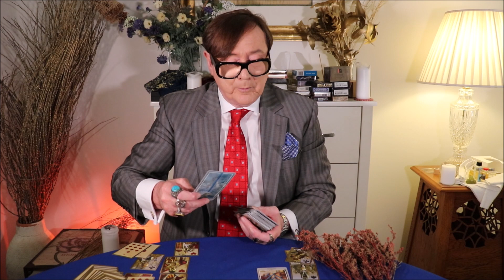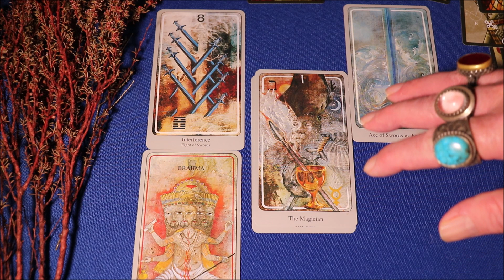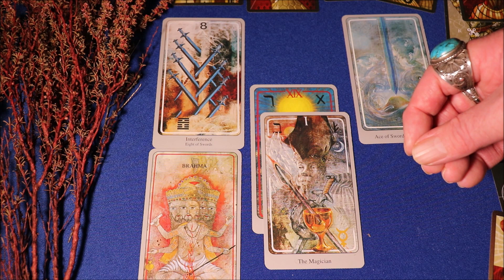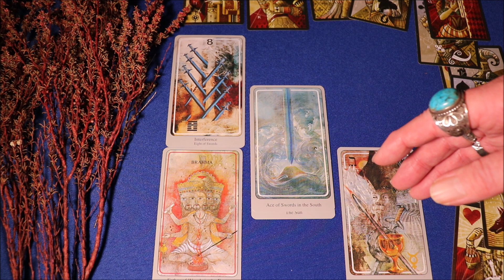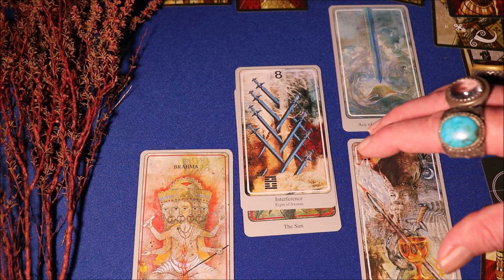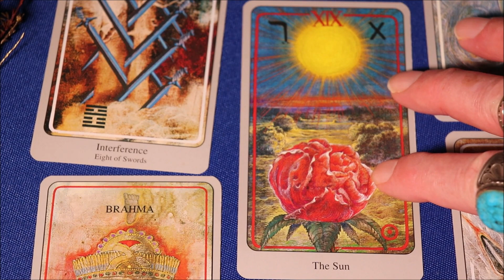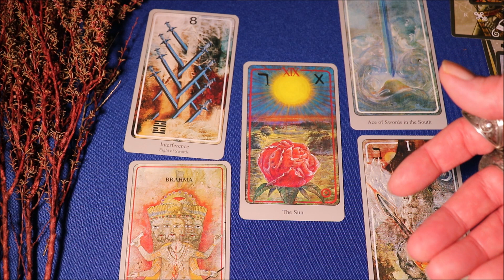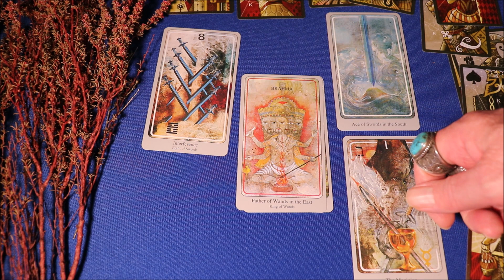CAPRICORN SEPTEMBER 2022 Predictions: Material Success : New Life Cycle : You Are Being Protected !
Capricorn September 2022 predictions set out in this fascinating content explaining the seriously good forecast for the Star Sign of Capricorn, empowering you in the month of September.

Nigel The Saint James provides your Capricorn September 2022 reading, predictions and forecast incorporating tarot, astrology, numerology and spiritual mysticism. We’ll see the Capricorn predictions in September for love, money, family, and work, where the Tarot cards have something to say to you.  This content works well with your horoscope for September 2022. Many people report that it is more detailed than a horoscope. The reading for you also contains a blend of esoteric and mystical meanings of the spiritual energies which surround you.

Just send me an email and please let me know your country and time zone, and together we’ll arrange a time for your own special one on one Clairvoyant experience with me.